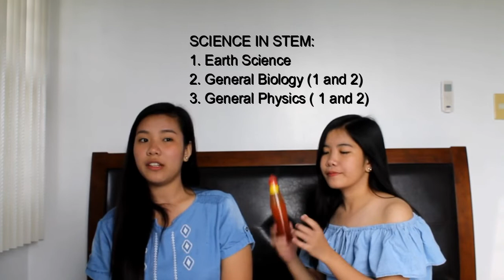JJML's Vlog #1 Answering 20 Questions About STEM while eating SAMYANG Tipid Version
This is an activity for Empowerment Technologies, one of our specialize subject in STEM Strand. God Bless to all of you!
Shoutout din kay Marwin at Jericho na tumulong samin at nagpahiram ng laptop to edit the video. They are also part of our group.

Submitted to:

MAAM RONA MAE MENDOZA MAGBOO